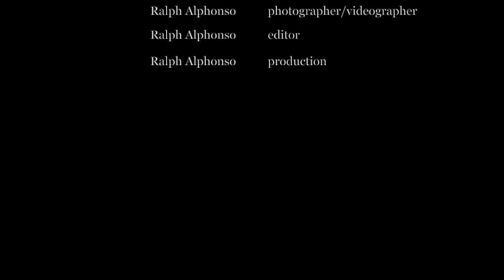Asking for directions, Blog 02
The Birdsville track